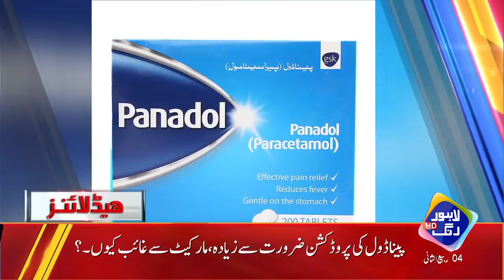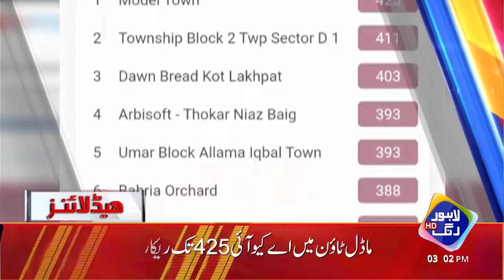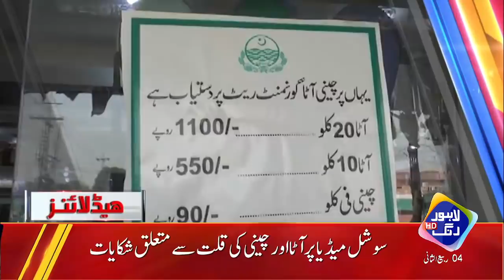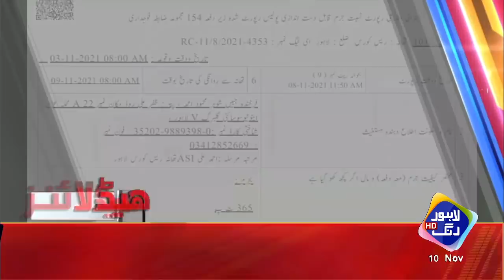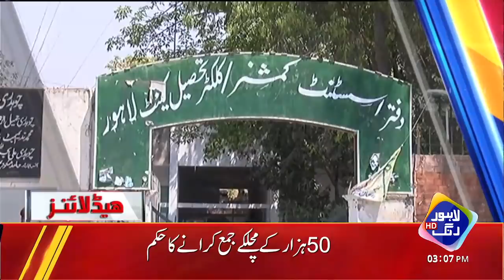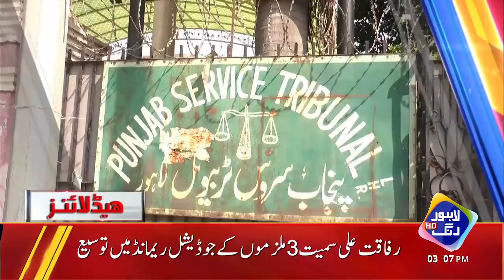Kaptan Ka Bara Khilari Khatray Mei | Headlines 03 PM | 10 November 2021 | Lahore Rang